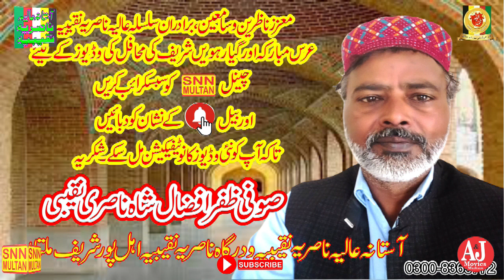wah jo piyar kito e roll ditto e vich Rohi wah way sajan taidy|Saeed Ahmad Saeedi Qawal|SNN MULTAN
wah jo piyar kito e roll ditto e wah way sajan taidy waady|واہ جو پیار کیتو ای رول ڈتو ای|Saeed Ahmad Saeedi QawaSNN MULTAN.(Official chanelAStana Alia Nasaria Naqeebia ahal Pur Multan)This channel is framed on Islamic videos and Islamic information’s., Watch here Qawalies, Naats, Quraan Reciting’s, Islamic speeches. Please
SNN MULTAN
SNN MULTAN